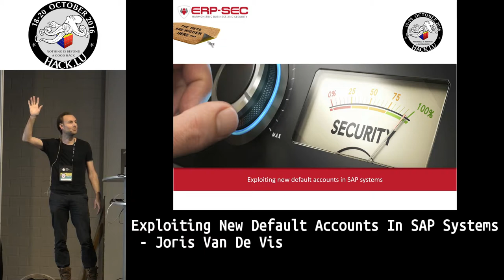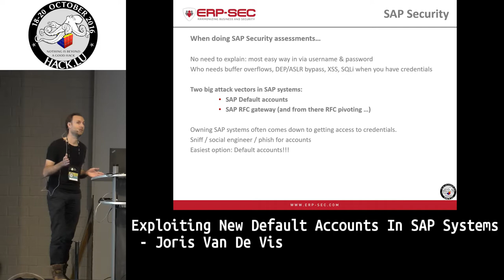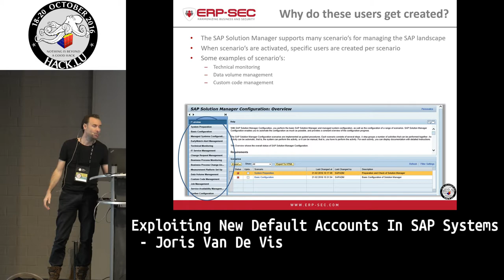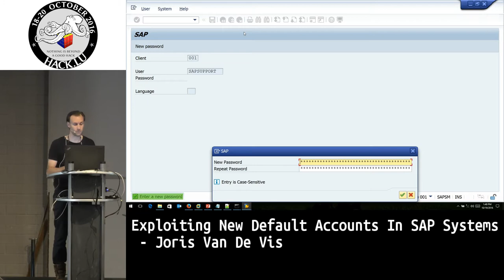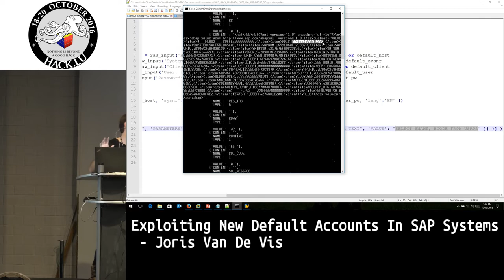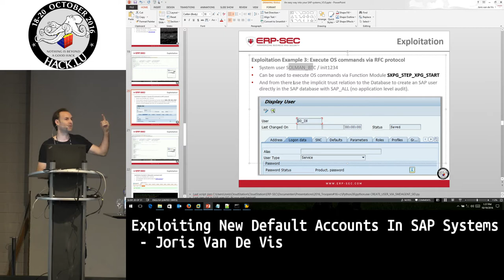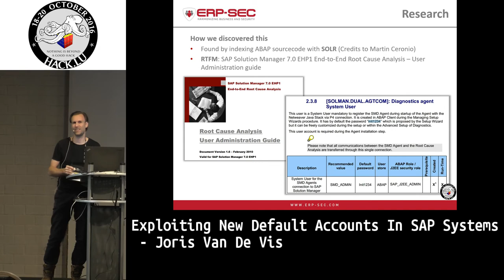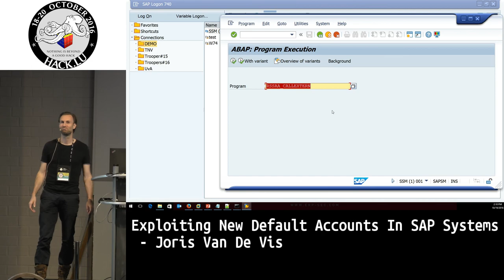Hack.lu 2016 Exploiting new default accounts in SAP systems by Joris Van De Vis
Bio: Joris van de Vis

Joris has got extensive experience in the technical and security field of SAP. Next to his interest in SAP Coding and SAP Technology, his main interest lies in the field of SAP platform security. He loves Helping business secure their SAP systems and perform SAP security research in his spare time. He reported over 50 vulnerabilities in SAP applications. Joris has got 15+ years of experience working for large SAP running companies and government departments. Joris is co-founder of ERP-SEC, a SAP security focused company based in the Netherlands.